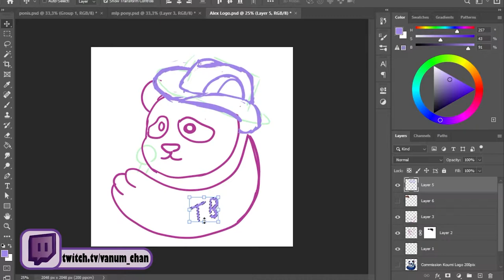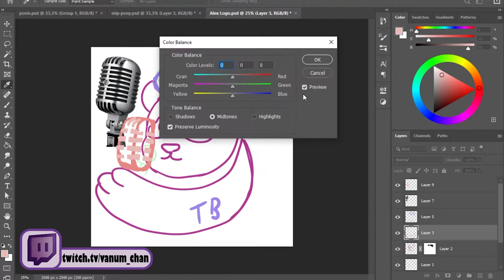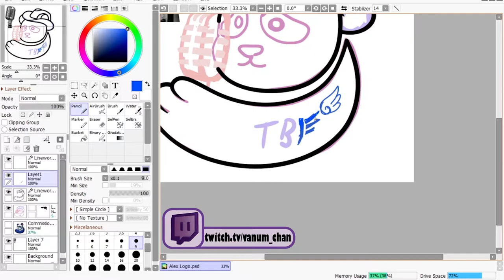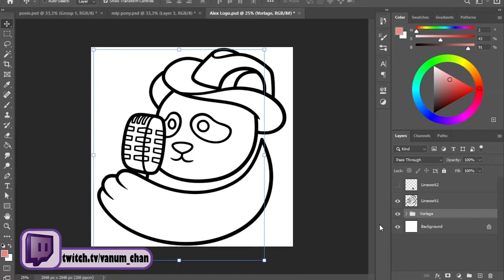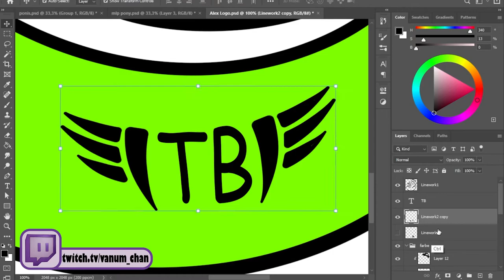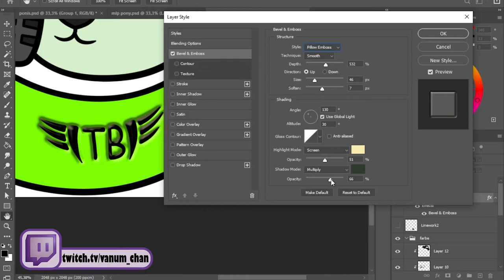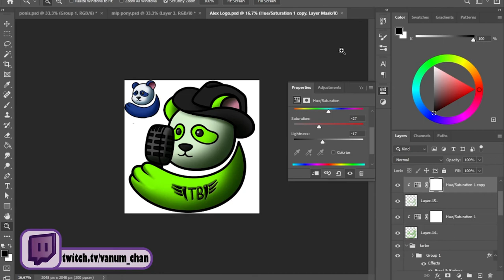Shop Logo Tom Benedict - Speed Draw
In einem Stream auf Twitch habe ich diesen Auftrag von Tom Benedict angenommen. Er wollte ein Logo das zu seinem Geschäftspartner Koumi passt.

Kapitel
00:00 - Skitzze
01:30 - Line Art
03:45 - Farbe
05:25 - Schattierung